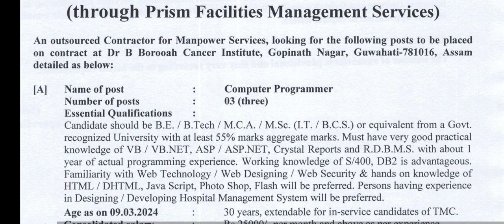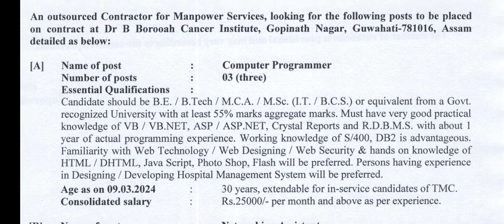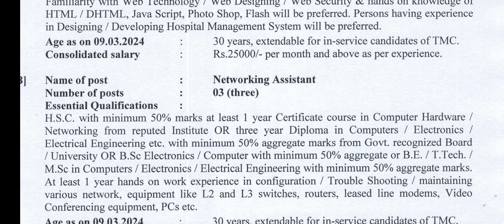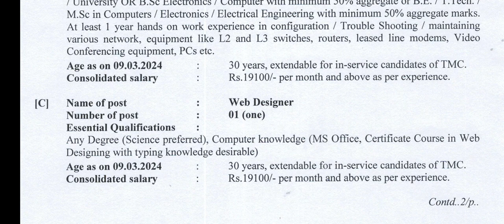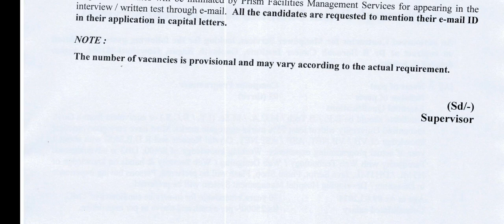Job in Assam: Dr. Bhubaneswar Borooah Cancer Institute recruitment